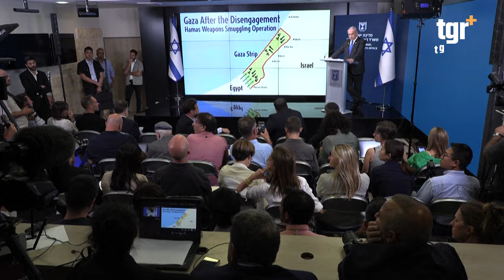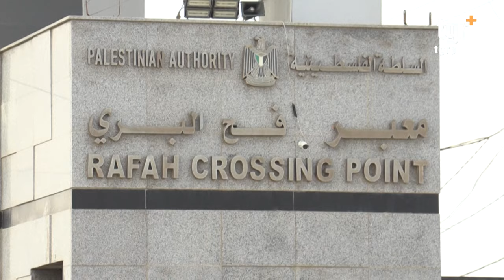نتنياهو يحذر الاسرائيليين .. اذا خرجنا من محور فيلادلفيا لن نعود ابدا !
التغيير بلس على الفيس بوك